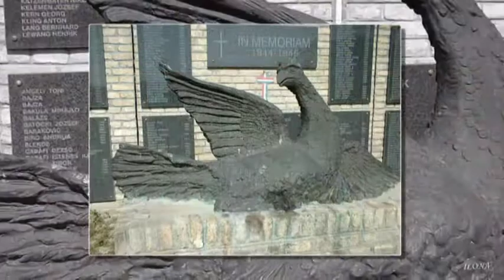SZABADKAI UDVARON - KALMÁR PÁL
Szabadka a  Vajdaság északi részén, az Észak-bácskai körzetben, Magyarország déli határától 10 km távolságban. Az Észak-bácskai körzet adminisztratív központja.

"Újvidék mögött a Vajdaság második legnépesebb városa, lakosainak száma 96 483, a környező településekkel együtt megközelíti a 150 000 főt. A város a vajdasági magyarok, a vajdasági horvátok és bunyevácok szellemi, kulturális és politikai szervezeteinek központja, valamint számos nemzetiségi nyelven működő közép- és felsőfokú oktatási intézménynek is otthont ad.
Területe a török idők előtt a Hunyadiak kezén volt. A települést Mátyás király 1464-ben Dengelegi Pongrácz János erdélyi vajdának adományozza, aki 1470-ben várat építtetett. A mohácsi csatát (1526) követő zűrzavaros időszakban Jovan Nenad (magyarosan Cserni Jován) kiáltotta ki magát a környék cárjává, (fekete cárként is emlegetik) és ez lett a délvidéki felkelés központja, amely rövid idő után megszűnik. Történelmi szempontból ez csak annyiban bizonyul jelentősnek, hogy szerb források előszeretettel hivatkoznak rá, és a város főterén szobrot állítottak „legendás" alakjának.

1542-ben a törökök elfoglalták a várost, és majd csak 1686-ban, tehát mintegy százötven év múltán szabadul fel. E hosszú háborús évek alatt alig maradt magyar népesség a vidéken."

"Az erőteljes fejlődést a város lakosságának gyarapodása is jól tükrözi. Amikor Szabadkát 1920. június 4-én hivatalosan is elszakították a történelmi Magyarországtól és az akkori Szerb-Horvát-Szlovén Királyság része lett, az egész Kárpát-medence egyik legnépesebb településének számított, ahol a jelentős horvát, illetve bunyevác és szerb lakosság mellett a magyarok abszolút többséget alkottak. Az újonnan létrejött délszláv királyság legnagyobb városa nem Belgrád, és nem Zágráb volt, hanem Szabadka."

"Jugoszlávia felbomlása után 1941 és 1944 között Szabadka ismét Magyarországhoz kerül. Az 1942-es délvidéki razzia idején 180 szerb polgári személy esett áldozatul a magyar katonáknak, 1944 végén pedig a visszatérő szerbek mintegy 7000 magyar lakost gyilkoltak meg. A „Törött szárnyú turulmadár" emlékműve a Zentai úti temetőben a megtorlás áldozatainak állít emléket."

Forrás: Wikipédia